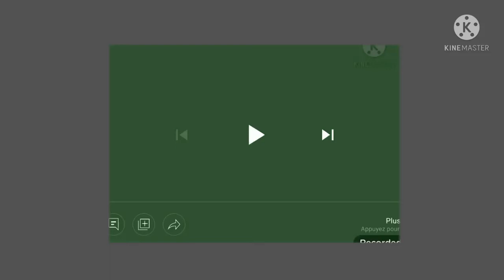klasky csupo avi logo remake speeds